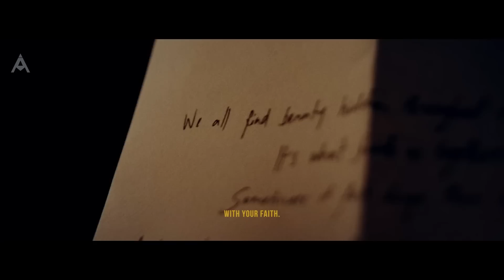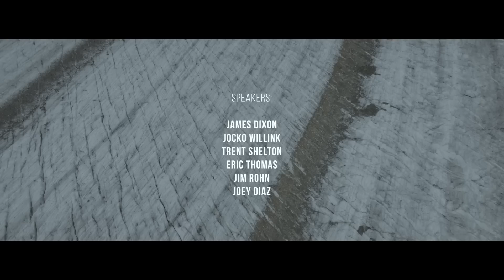IT’S TIME TO GRIND AND BECOME STRONGER THAN EVER BEFORE - Best Motivational Speeches Compilation